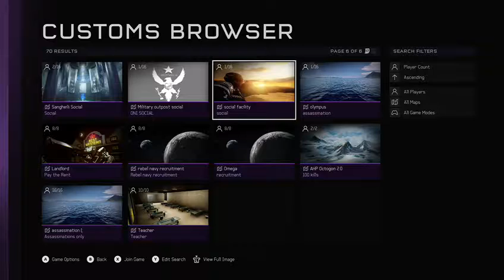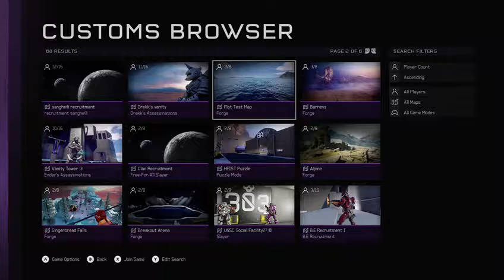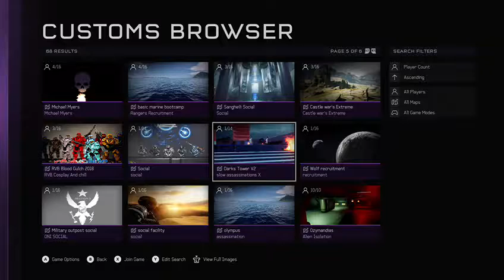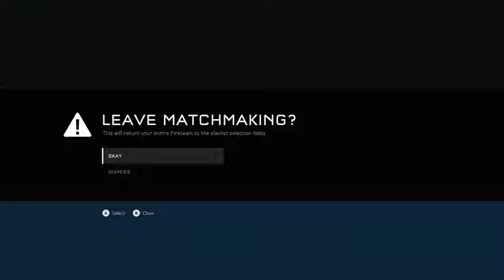Channel Update + Halo 5: Guardians Funny Moments